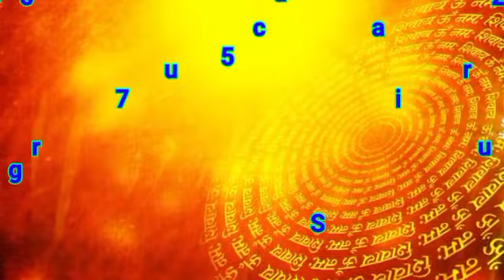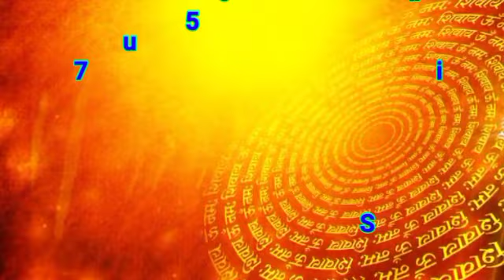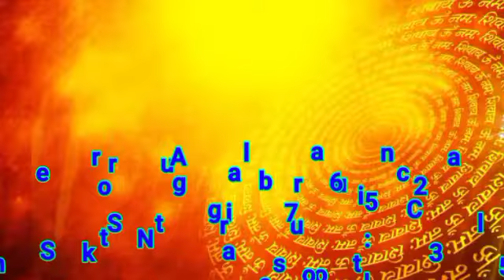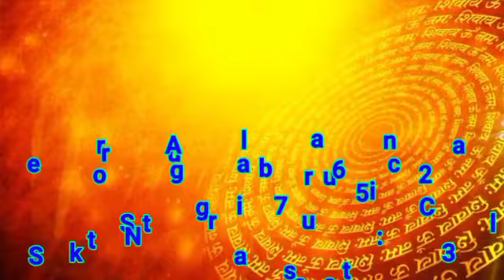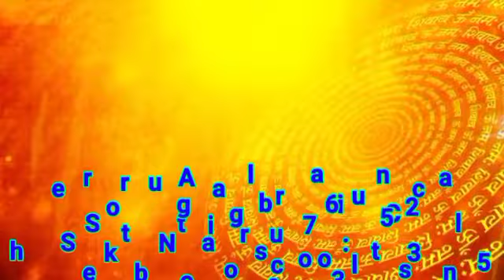কোটিপতি হওয়ার 6 টি সহজ চমৎকারী টোটকা | CororePati |Shree Subrata Astrological Consultancy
Follow Me,